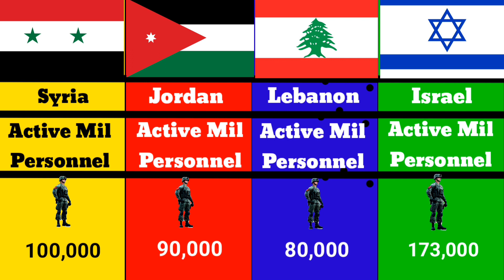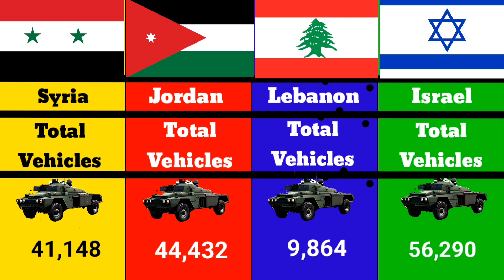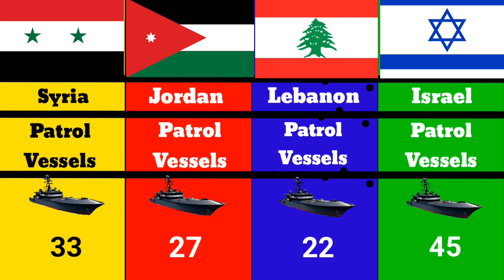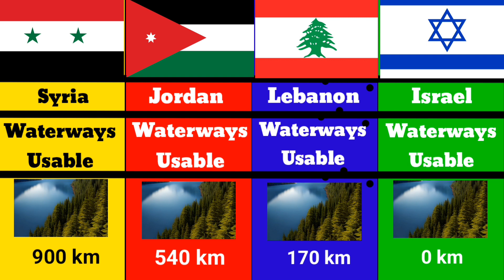Syria vs jorden vs lebanon vs israel military power comparison | country comparison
Syria vs jorden vs lebanon vs israel | military power comparison

These are for increasing knowledge so it should be taken as knowledge